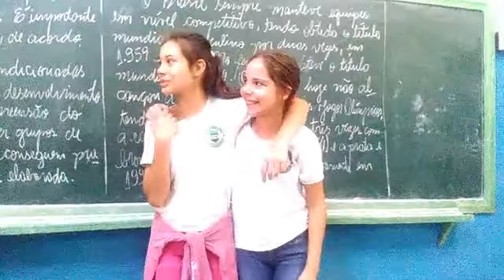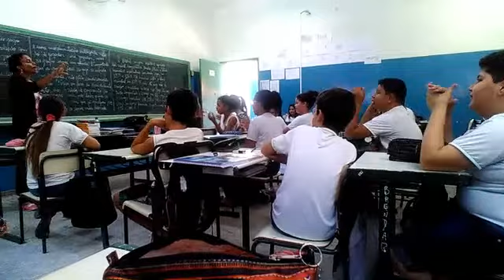PRIMEIRA OVADA NO MEU ANIVERSÁRIO KKKKK